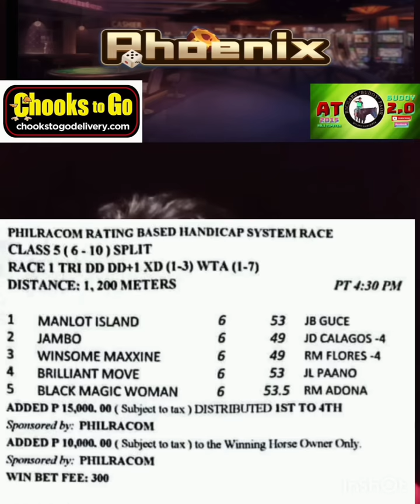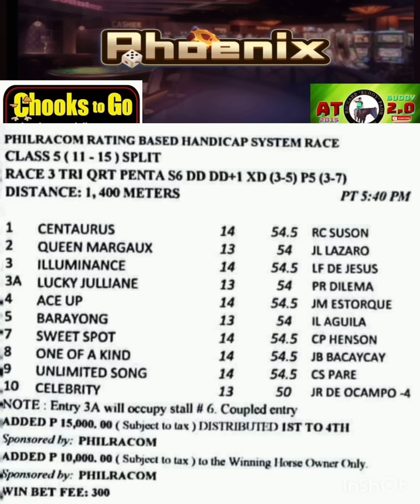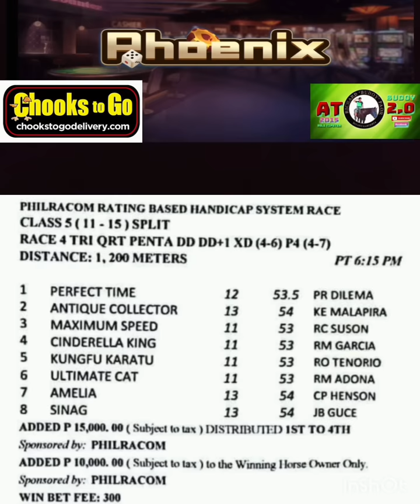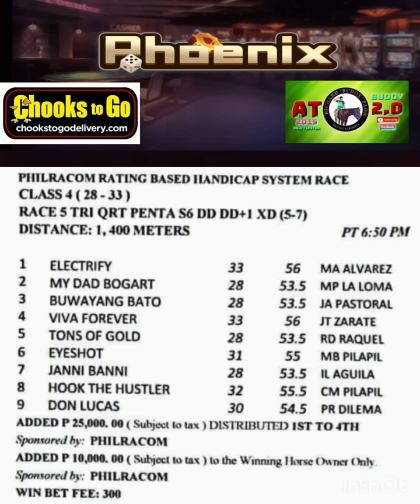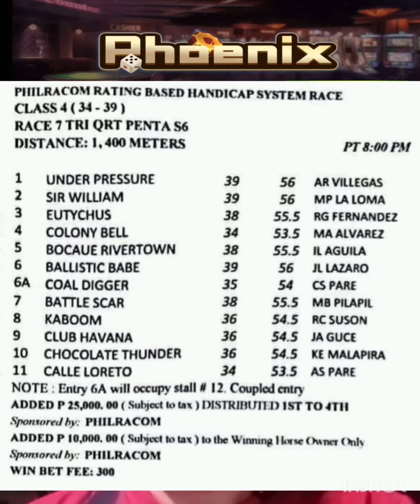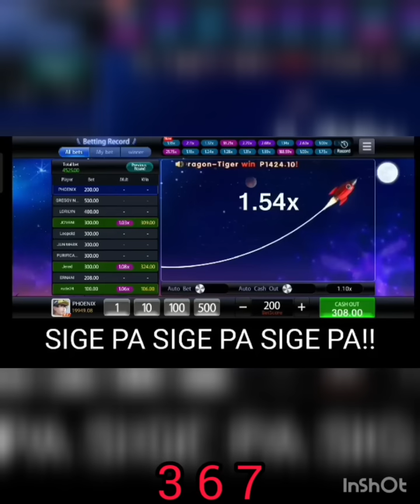MMTCI KARERA TIPS & ANALYSIS ni ATO BUDOY 2.0 NOVEMBER 12,2022 START TIME 4:30 PM (SATURDAY)